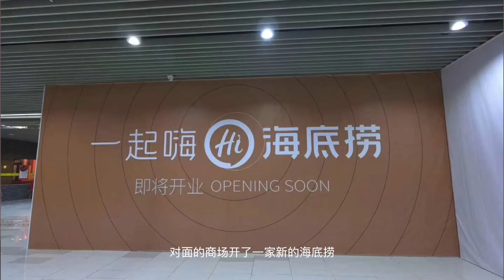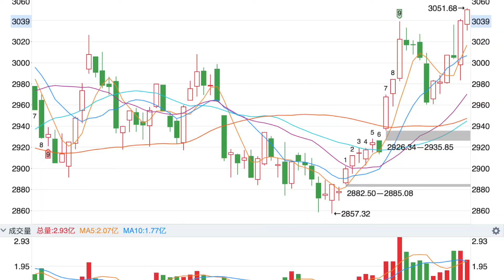2019年终盘点 Year-end Review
就算再不舍2019年也即将离去，不论快乐或悲伤，好运或坏运，是得到或是失去，这些都不重要了，重要的是2020年她来了，努力的去拥抱新生活吧。